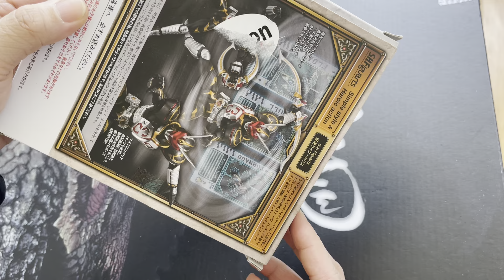萬代 Bandai shf 假面騎士劍Masked Rider CHALICE 卡里斯 圣杯 螳螂 最終聖戰 初版 開箱